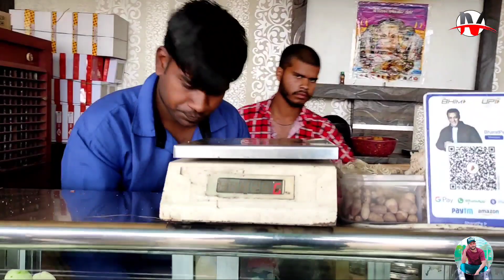यहां हर दिन बदलता है श्रीगणेश का रूप🙏🙏 | सीहोर (मध्य प्रदेश) Ganesh Mandir | Ishan ke Vlogs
यहां हर दिन बदलता है श्रीगणेश का रूप, उल्टे स्वास्तिक से होती है मन्नत पूरी

राजधानी के निकट बसे सीहोर जिला मुख्यालय से करीब तीन किलोमीटर दूरी पर स्थित चिंतामन गणेश मंदिर देशभर में अपनी ख्याति और भक्तों की अटूट आस्था को लेकर पहचाना जाता है।

भोपाल। राजधानी के निकट बसे सीहोर जिला मुख्यालय से करीब तीन किलोमीटर दूरी पर स्थित चिंतामन गणेश मंदिर देशभर में अपनी ख्याति और भक्तों की अटूट आस्था को लेकर पहचाना जाता है। चिंतामन सिद्ध भगवान गणेश की देश में चार स्वयं भू-प्रतिमाएं हैं। इनमें से एक रणथंभौर सवाई माधोपुर राजस्थान, दूसरी उज्जैन स्थित अवन्तिका, तीसरी गुजरात में सिद्धपुर और चौथी सीहोर में चिंतामन गणेश मंदिर में विराजित हैं। यहां साल भर लाखों श्रद्धालु भगवान गणेश के दर्शन करने आते हैं।

MUST READ: आज ऐसे करें गणेशजी की स्थापना, जानें चतुर्थी पूजा के तीन विशेष फल

इतिहासविदों की माने तो करीब मंदिर का जीर्णोद्धार एवं सभा मंडप का निर्माण बाजीराव पेशवा प्रथम ने करवाया था। शालीवाहन शक, राजा भोज, कृष्ण राय तथा गौंड राजा नवल शाह आदि ने मंदिर की व्यवस्था में सहयोग किया। नानाजी पेशवा विठूर के समय मंदिर की ख्याति व प्रतिष्ठा में वृद्धि हुई है।

उल्टा स्वास्तिक  बनाकर मांगते हैं मन्नत

मान्यता अनुसार श्रद्धालु भगवान गणेश के सामने अपनी मन्नत के लिए मंदिर की दीवार पर उल्टा स्वास्तिक बनाते हैं और मन्नत पूर्ण होने के पश्चात सीधा स्वास्तिक बनाते हैं। चिंतामन गणेश मंदिर पर प्रतिवर्ष गणेश चतुर्थी के दौरान दस दिवसीय भव्य मेले का आयोजन किया जाता है। जिसमें प्रतिदिन हजारों की संख्या में श्रद्धालु पहुंचकर भगवान गणेश के दर्शन करते हैं।

सीवन के कमल पुष्प से बने हैं चिंतामन

प्राचीन चिंतामन सिद्ध गणेश को लेकर पौराणिक इतिहास है। इस मंदिर का इतिहास करीब दो हजार वर्ष पुराना है। युति है कि सम्राट विक्रमादित्य सीवन नदी से कमल पुष्प के रूप में प्रकट हुए भगवान गणेश को रथ में लेकर जा रहे थे। सुबह होने पर रथ जमीन में धंस गया। रथ में रखा कमल पुष्प गणेश प्रतिमा में परिवर्तित होने लगा। प्रतिमा जमीन में धंसने लगी। बाद में इसी स्थान पर मंदिर का निर्माण कराया गया। आज भी यह प्रतिमा जमीन में आधी धंसी हुई है।

By: Rishi Upadhyay
  Thankyou Rishi Ji

                         🙏 Thankyou 🙏
                                     for